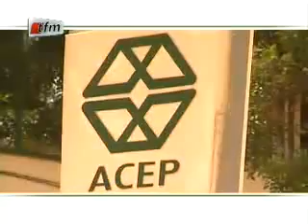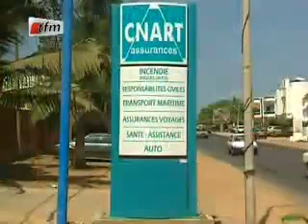PART 3 - ROFFO DU 14 FEVRIER 2012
ROFFO DU 14 FEVRIER 2012